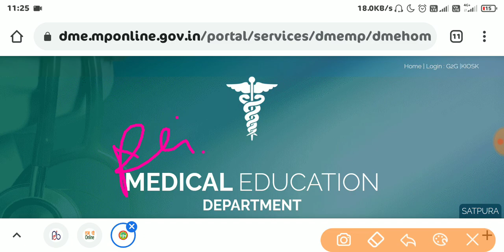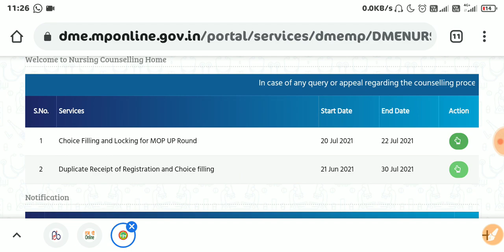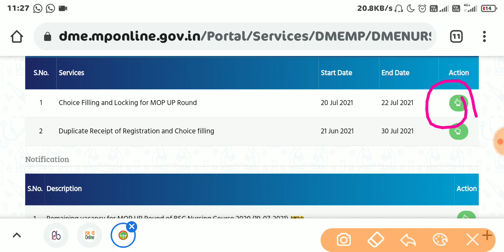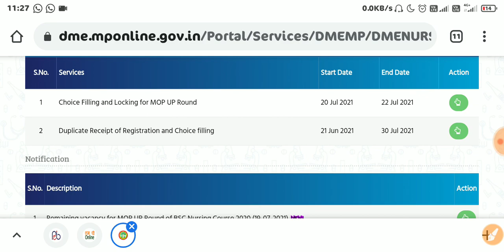PNST MOP UP round Councelling Start || PNST 2nd Round Councelling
🔥1st Round Councelling Cutoff video -

👉Samadhanstudy...

Name- Samadhanstudy.